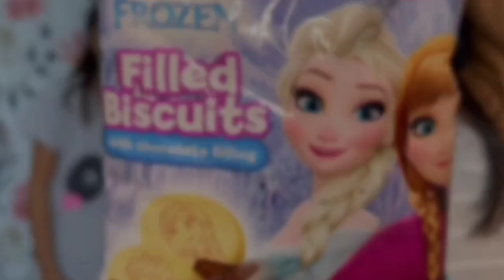CROWN REGENCY DAY 2 | STAYCATION | TWINNIES AND ZION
This is our first time to stay 2 nights for a staycation.